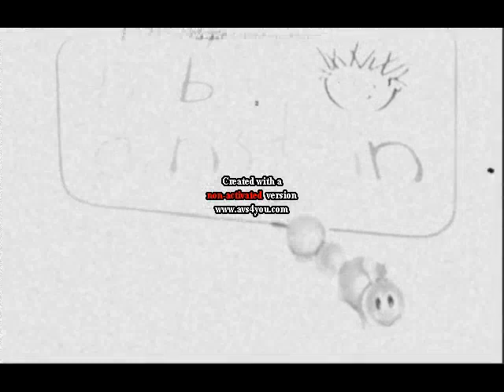Baby Einstein Caterpillar Effects 1